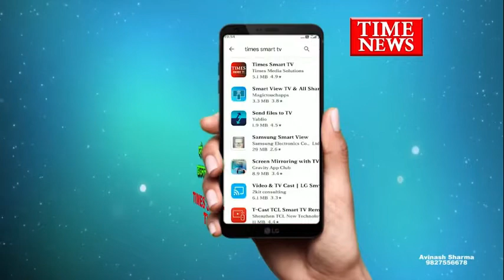केबिनेट मंत्री तुलसी सिलावट के जन्मदिन पर सर्वधर्म संघ ने विकलांगो को भेंट की ट्रायसिकल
कैबिनेट मंत्री का जन्मदिन और दीवाली के संयोग से बधाईयो का सिलसिला आम हो गया बधाई और शुभकामनाएं देने वालो का तांता मंत्री जी के घर लग गया । इसी बीच सर्वधर्म संघ के अध्यक्ष मंजूर बेग़ अपने साथियों के साथ मंत्री तुलसी सिलावट के घर पहुंचे और अपने सेवाभाव के मकसद को बरकरार रखते हुए मंत्री जी के जन्मदिन और दीवाली की खास मौके पर विकलांगो को ट्रायसिकल भी मंत्री जी के हाथों भेंट कराई । कैबिनेट मंत्री तुलसी सिलावट जनता, कार्यकर्ताओ और नेताओ का मुंह मीठा कराते भी नज़र आये। इस अवसर पर विधानसभा से आने वाले चहेतों ने पुष्पमाला पहनाने और केक काटने का सिलसिला देरतक चलता रहा इसी बीच मांगलिया से आये कार्यकर्ताओ ने कैबिनेट मंत्री को डॉयफ्रूट से तोला ।
कार्यकर्ताओ का दीवाली मिलान समारोह भी इस अवसर पर सम्पन्न हो गया । इस मौके पर सर्वधर्म संघ अध्यक्ष मंजूर बेग़ प्रमोद टंडन, प्रकाश तिवारी,रियाज़ खान, याकूब खान, मनोज मिश्रा, पप्पू शर्मा, योगेश गेन्दर, राजेश पांडेय, रियाज़ लाहोरी, फ़ारुख पठान, रविश पचौरी, शकील खान, यूनुस खान,ललित मंत्री,गोविंद सिंह, हुकुम सांखला, दिलीप चौधरी सहित कई कार्यकर्ता मौजूद रहे ।